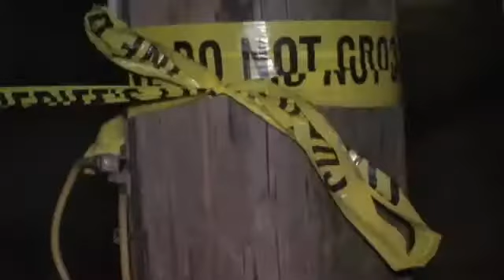Elderly man, woman found stabbed to death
VIDOR- Jessica Crawford
Vidor Police say Thursday night, around 11, a family member was performing a welfare check on an elderly relative when they discover two dead bodies in his home.
Officers say the bodies of an elderly man and woman were found in the 300 block of Timberlane in Vidor.
Investigators say the man and woman were found stabbed to death.
Some in the community are raising concern.
"I don't want to have to worry every single night, is somebody in my family gonna get hurt?," says Linda Gray, a neighbor. "Is one of my neighbors gonna get hurt? Or murdered."
Justice of the Peace Derry Dunn tells us the relative discovered the man's body lying on the floor. He says the man appeared to have a wound on his abdomen and a defensive wound on his arm.
Dunn says the woman was stabbed at least twice, once in the rib cage and once in the neck. Her body was found in a chair.
"Kind of gives you an uneasy feeling I guess to know something like that happened this close to home," says Linda Wheeler, a neighbor.
Jeremy Villanueva says his mother told him Thursday morning she had waved at the elderly woman
"It's shocking to hear something like that happened in this neighborhood," he says. "Nothing ever happens in this neighborhood."
Neighbors say the crime is prompting them to warn elderly family members to lock their doors, close their garages, and never open the door for strangers.
Many in the community hope an arrest will be made soon.
"One hundred fifty percent I want whoever did this for whatever reason to be arrested and be taken off the streets," says Gray. "We've got to be able to be safe. At least in our own home."